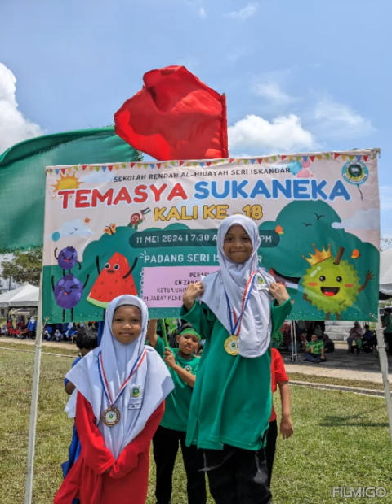Temasya Sukaneka Kali Ke18 P8 (SRAHSI 24)